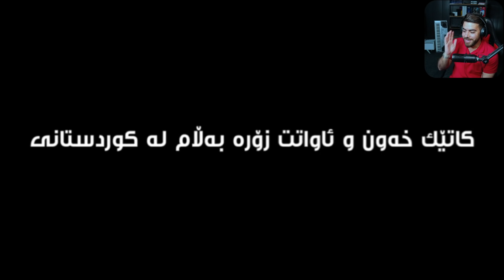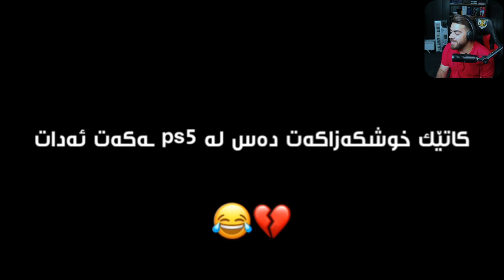ریاکشن بۆ کۆمیدیترین ڤیدیۆیەکانی خۆم😂 بەزمەکانی ژیر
جۆینی گروپی ژیر بکەن لە فەیسبووک
ZHEER COMMUNITY